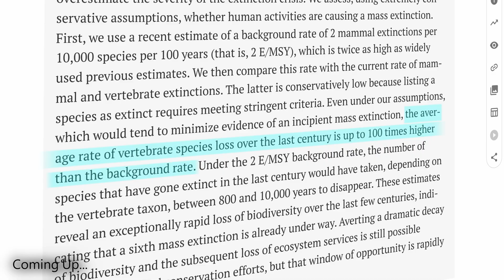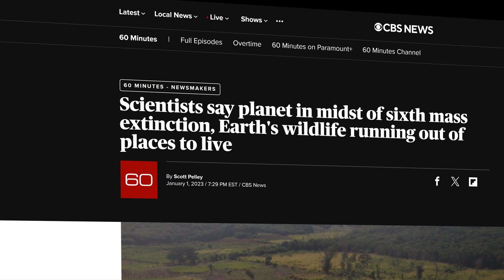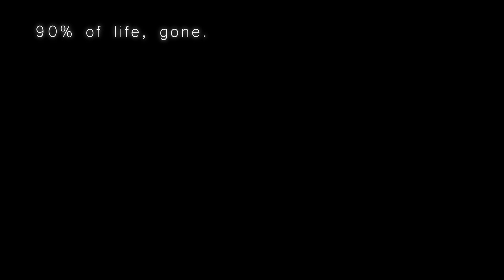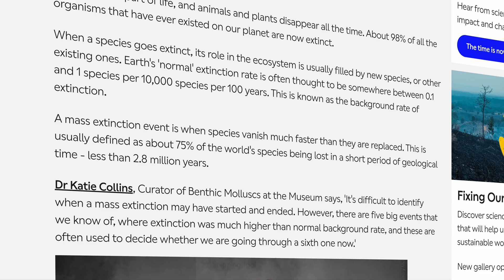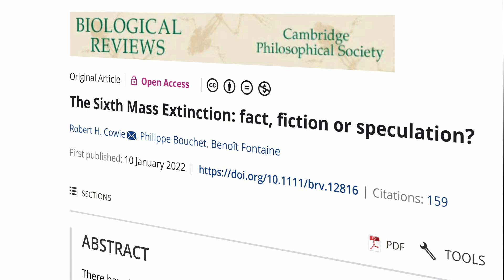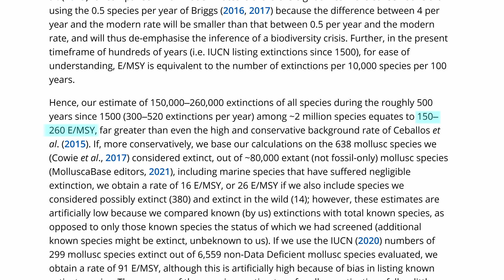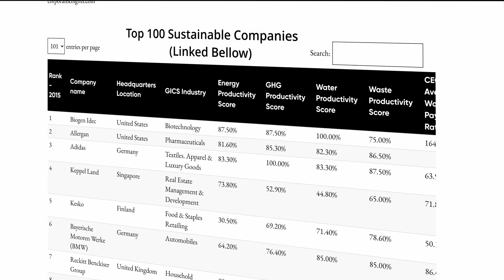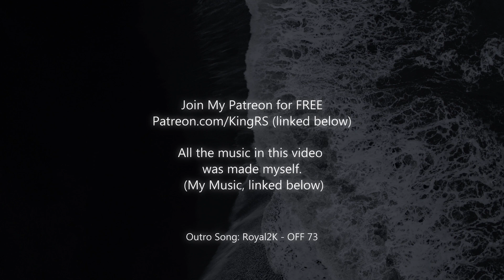What Will The Next Mass Extinction Be?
Earth has faced five mass extinctions that each erased most life on the planet. Now scientists believe a sixth mass extinction is underway caused by human activity. Species are disappearing faster than ever ecosystems are unraveling and the warning signs are all around us. This video explores what triggered the past five events how the current crisis compares and what the future might hold for humanity and the planet if we continue down this path.

0:00 In This Video
0:45 Look, Its Earth!
2:00 The 5 Mass Extinctions
5:10 What Is A Mass Extinction?
5:53 Evidence of A Current Mass Extinction
8:24 Comparing Our Extinction Rates, With Previous Mass Extinction Rates
8:50 Why Are Our Extinction Rates So High?
9:55 What Can We Do?